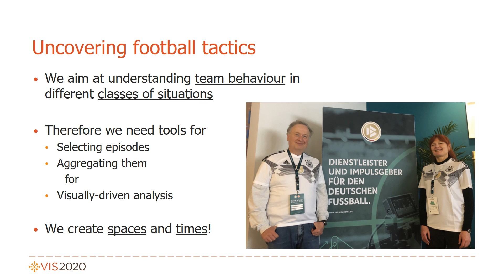Constructing Spaces and Times for Tactical Analysis in Football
Authors: Gennady Andrienko, Natalia Andrienko, Gabriel Anzer, Pascal Bauer, Guido Budziak, Georg Fuchs, Dirk Hecker, Hendrik Weber, Stefan Wrobel
A possible objective in analyzing trajectories of multiple simultaneously moving objects, such as football players during a game, is to extract and understand the general patterns of coordinated movement in different classes of situations as they develop. For achieving this objective, we propose an approach that includes a combination of query techniques for flexible selection of episodes of situation development, a method for dynamic aggregation of data from selected groups of episodes, and a data structure for representing the aggregates that enables their exploration and use in further analysis. The aggregation, which is meant to abstract general movement patterns, involves construction of new time-homomorphic reference systems owing to iterative application of aggregation operators to a sequence of data selections. As similar patterns may occur at different spatial locations, we also propose constructing new spatial reference systems for aligning and matching movements irrespective of their absolute locations. The approach was tested in application to tracking data from two Bundesliga games of the 2018/2019 season. It enabled detection of interesting and meaningful general patterns of team behaviors in three classes of situations defined by football experts. The experts found the approach and the underlying concepts worth implementing in tools for football analysts.